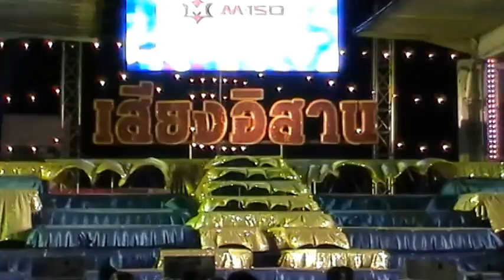ฆ่าให้ตายอ้ายกะฮัก - เสียงอิสาน (20/01/57 วัดโกรกกราก) By Joey Live